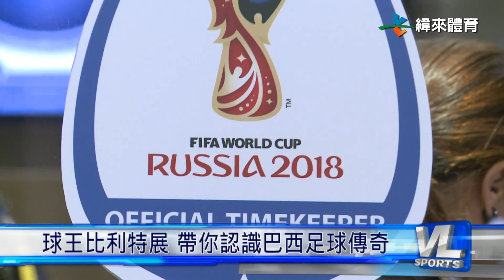5/1 球王比利特展 帶你認識巴西足球傳奇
中華男足的總教練Gary White，今天受邀出席一場，在台北101舉辦的巴西傳奇球星，球王比利的特展，這位被FIFA選為世紀最佳球員的足球選手，曾經三次幫助森巴軍團舉起世界盃的冠軍獎盃。
巴西一直以來都是世界盃強權，隨著2018世界盃的到來，大家最喜歡的就是預測冠軍是誰，White教練今天也給出了他的答案，既不是球王的巴西，也不是自己的家鄉英格蘭，他究竟看好誰呢？帶你一起來看。